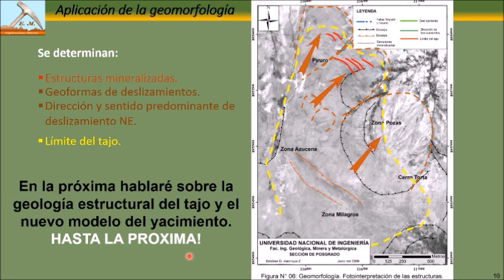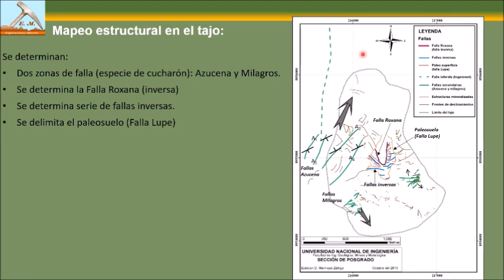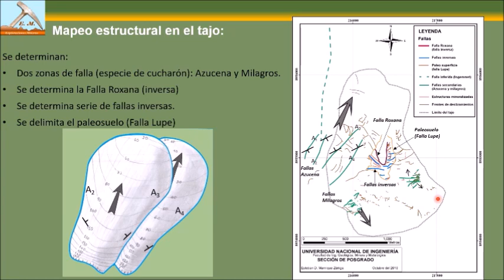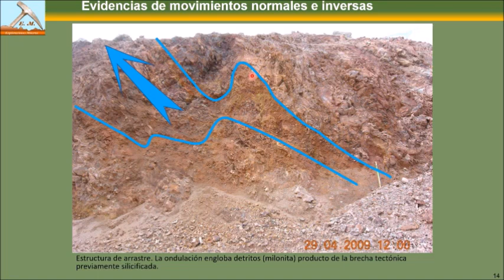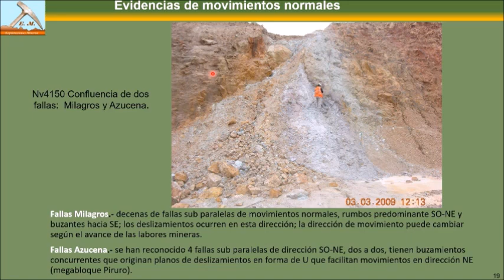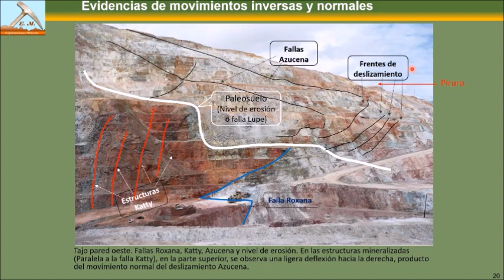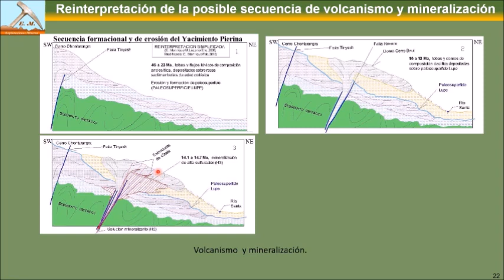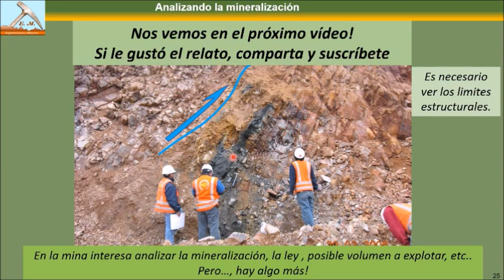Modelo geológico de una mina de oro - parte II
La segunda parte es netamente análisis estructural apoyado sus evidencias campo dentro del tajo.
Dos tipos de movimientos modificaron la forma original del yacimiento: endógeno (fallas inversas) y supérgeno (deslizamientos). Con ellos se construye el modelo conceptual.